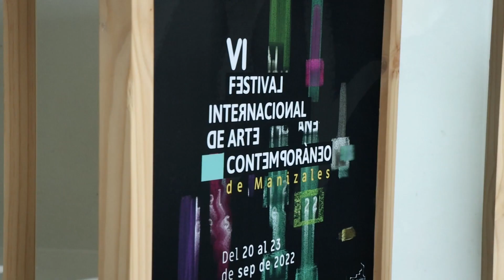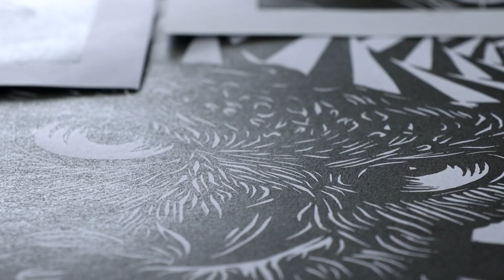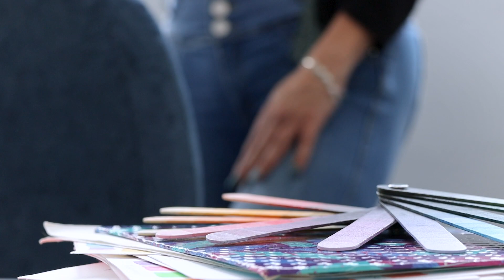Personajes UCaldas | Alejandra Murcia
Docente del Departamento de Artes Plásticas, egresada del programa de Artes plásticas con una maestría en estética y creación, sus  líneas de investigación han sido "Historicidad, estética y teorías del arte" y "El Teatro y Nuevas Tecnologías".
Se ha destacado en  su labor académica como profesora de pregrado en la Universidad de Caldas y como una de las coordinadoras del Festival Internacional de Arte Contemporáneo de Manizales.